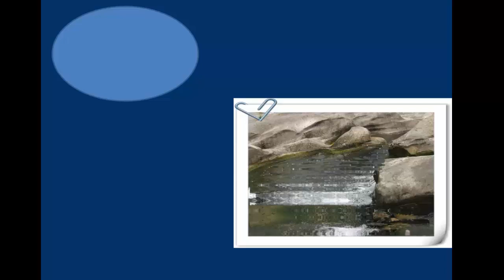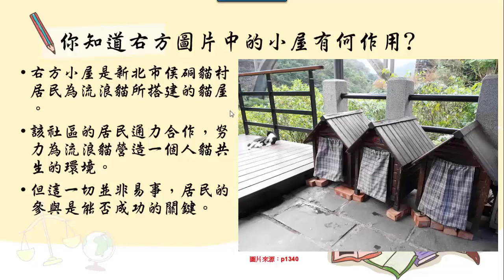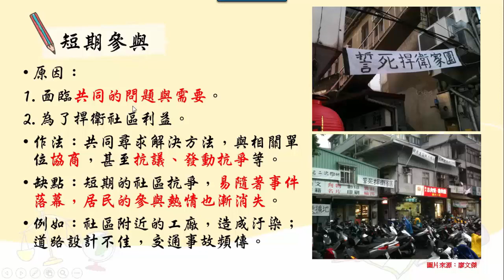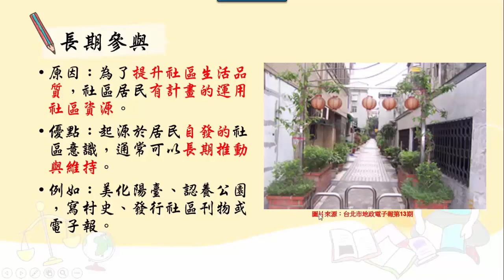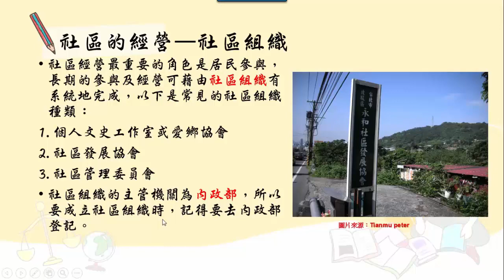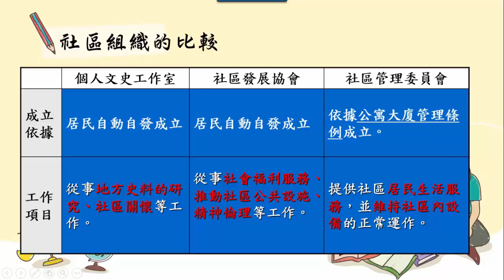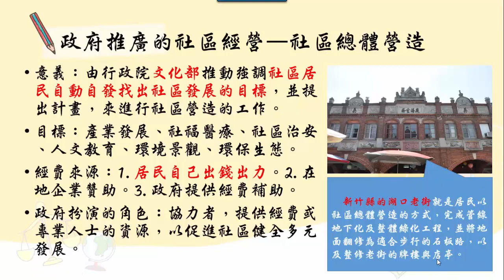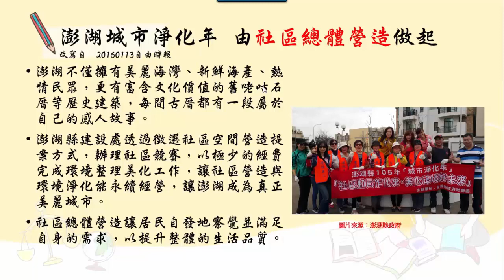國中公民 社區的參與及營造